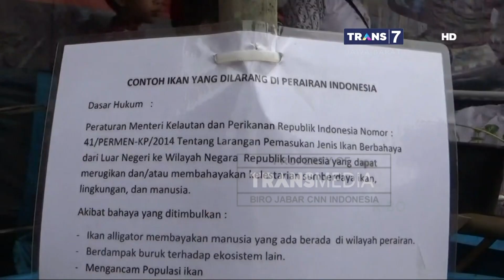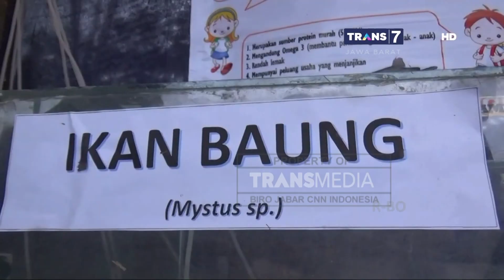Edukasi, Ikan Aligator Dipamerkan ke Warga